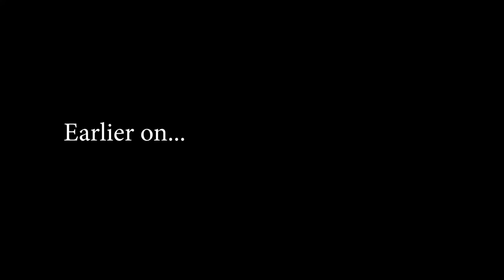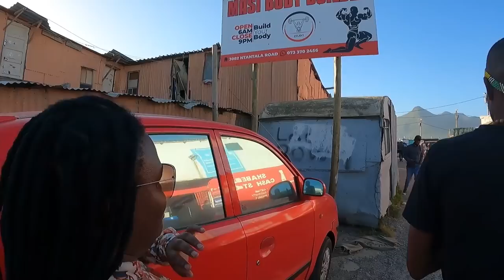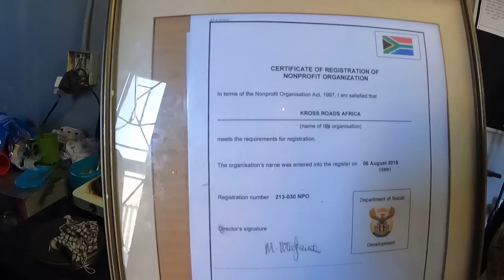Inside The SAFEST Township In South Africa Capetown! Masiphumelele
Masiphumelele is a township on the Cape Peninsula, SouthAfrica, situated between Kommetjie, Capri Village and Noordhoek.

❤Have you tried Airbnb? Sign up with my link and you will get up to $65 off your first trip.

❤If you want to enjoy behind the scenes and exclusive videos

TIGRESS, YOUR KENYAN SISTER